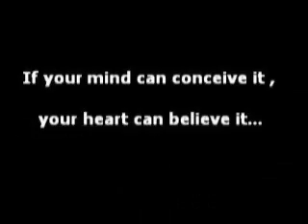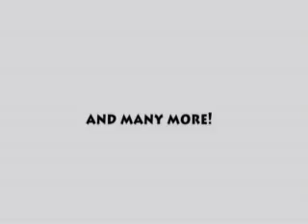Evolution of tricking vol. I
Everybody has a story.. What is your story..? Find out what story they have... This is the "Evolution of tricking vol.I" that shows the crazyest, the incredible tricks in the World.